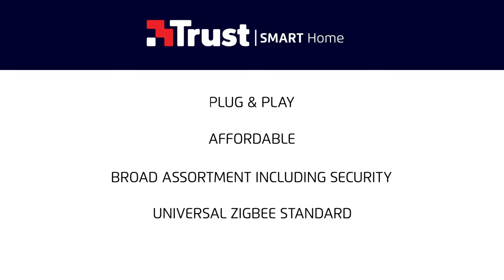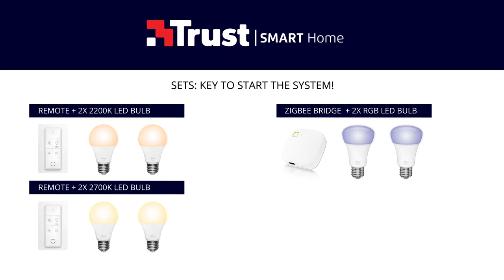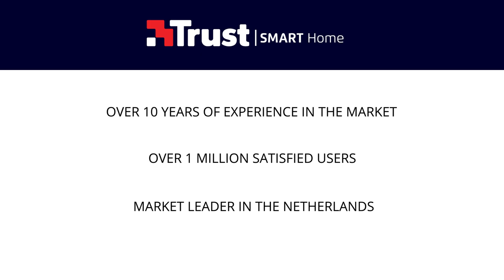Introducing Trust Smart Home